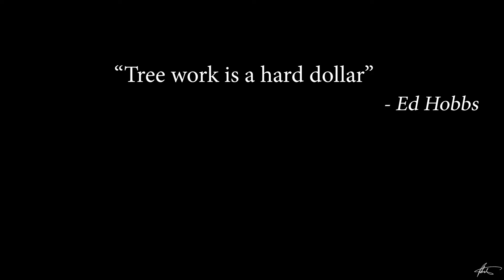Tree work is a hard dollar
"Tree work is a hard dollar"   - Ed Hobbs

Climb High, Work Smart, Read More.
- Patrick